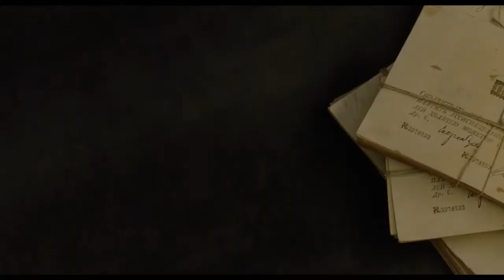Ο Θεός Αγαπάει το Χαβιάρι (God Loves Caviar) Trailer |GR Subs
Η ιστορία του Έλληνα ναυσιπλόου και ευεργέτη της Ελλάδας και της Ρωσίας, Ιωάννη Βαρβάκη, είναι ένα επικό παραμύθι που ξεκινάει από τα φτωχικά Ψαρά πριν την επανάσταση των Ελλήνων, φτάνει μέχρι την αυλή της Αικατερίνης της Μεγάλης και καταλήγει στην επαναστατημένη Ελλάδα του 1821. Κουρσάροι, πολιτικά παιχνίδια, η ανακάλυψη κι εκμετάλλευση του χαβιαριού από τον αυτοδημιούργητο Έλληνα, πολύπλοκες συνωμοσίες των μεγάλων δυνάμεων της εποχής, έρωτες, φιλίες, προδοσίες και οικογενειακά δράματα συνθέτουν τη μυθιστορηματική ζωή αυτού του παράξενου, εμβληματικού και ελκυστικού Έλληνα.

Έτος: 2012
Σκηνοθεσία: Γιάννης Σμαραγδής
Τίτλοι: Ο Θεός Αγαπάει το Χαβιάρι | God Loves Caviar

Έχεις Cinobo; Δες την εδώ
Δεν έχεις Cinobo; Δοκίμασε δωρεάν για 14 ημέρες

To Cinobo είναι η ελληνική streaming πλατφόρμα ανεξάρτητου κινηματογράφου. Δες εκατοντάδες ταινίες διαλεγμένες από τα μεγαλύτερα φεστιβάλ του κόσμου σε όλες τις συσκευές σου, ακόμα και εκτός σύνδεσης.
Μπορείς να ακυρώσεις τη δοκιμαστική περίοδο ή τη συνδρομή σου οποιαδήποτε στιγμή, εύκολα και γρήγορα!

Μεγάλο σινεμά, σε όλες τις οθόνες
Το Cinobo σε ξεναγεί στην 7η τέχνη με δυναμικές συλλογές, επίκαιρες προτάσεις και θεματικές κατηγορίες που επιμελούνται άνθρωποι με εμπειρία και αγάπη για τον κινηματογράφο.

The story of the Greek Navigator and benefactor of Greece and Russia, Ioannis Varvakis, is an epic tale that moves from the poor island of Psara, before the Greek revolution, to the court of Catherine The Great and comes back to Revolutionary Greece of 1821. Privateers, political games, the discovery and exploitation of caviar by a self-made Greek, complex conspiracies of the great powers of the time, love, friendships, betrayals and family dramas compose the novel life of this strange, emblematic and attractive Greek man.

Year: 2012
Director: Yannis Smaragdis
Title: O Theos Agapaei to Chaviari

Find it at Cinobo.com

Cinobo is the new Greek streaming platform that focuses on independent and arthouse cinema. Watch hundreds of selected movies from the biggest festivals around the world, now on all your devices, even offline.
You can cancel the trial period or your subscription easily anytime!

Great Cinema across all devices
Cinobo introduces you to the art of Cinema with powerful collections, modern suggestions, and thematic categories curated by experienced cinema lovers.